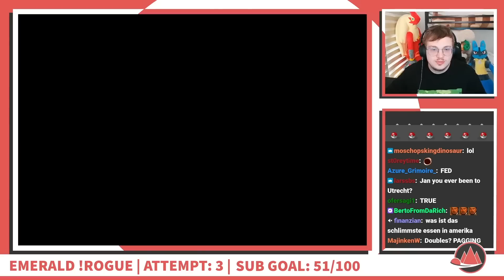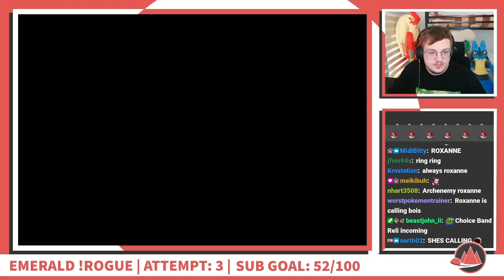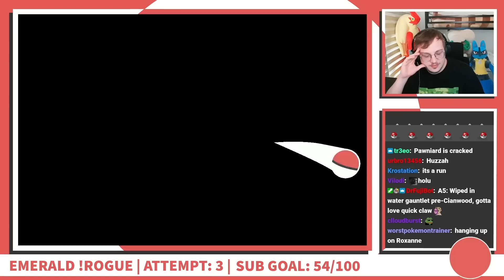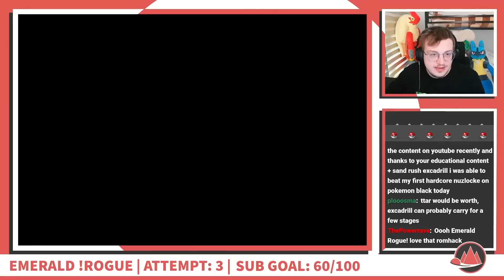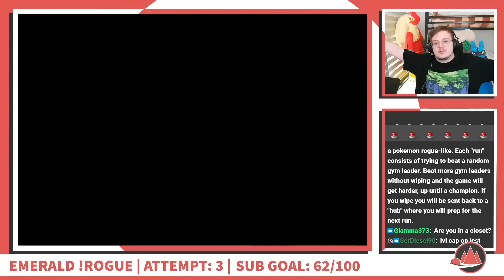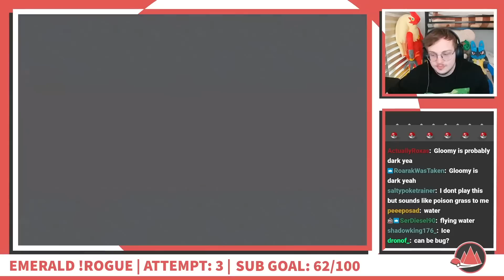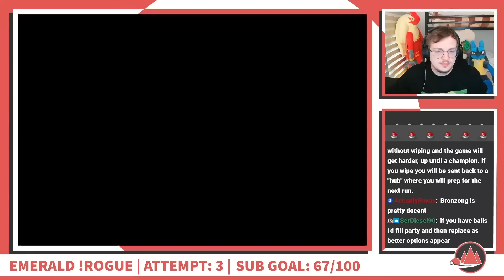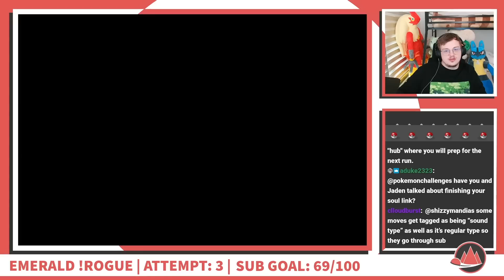Choose Your Own Pokémon Adventure! Pokémon Emerald Rogue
Vote for me for "Best Strategy Game Streamer" at the streamer awards

We're back to playing Pokémon Emerald Rogue! Got a bit of a run going here.